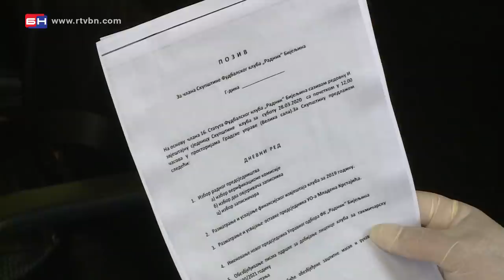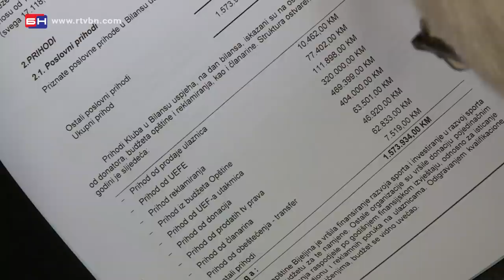Mladen Krstajić o svojoj smjeni u FK Radnik - Bijeljina (BN TV 2020) HD